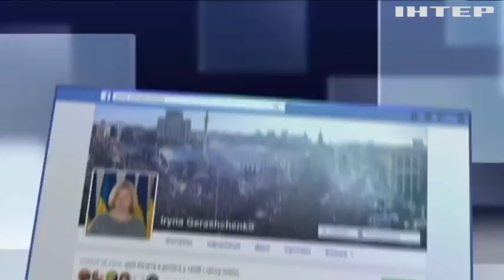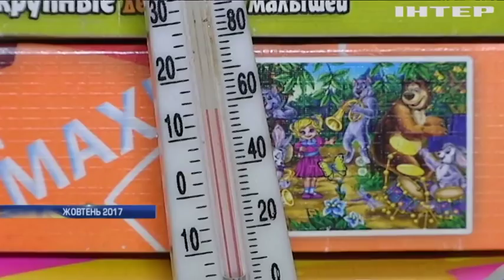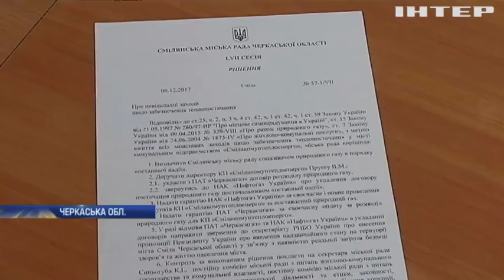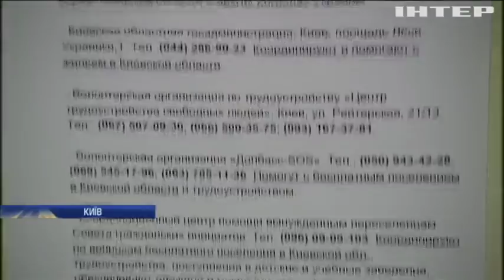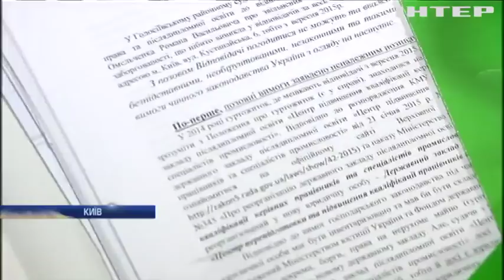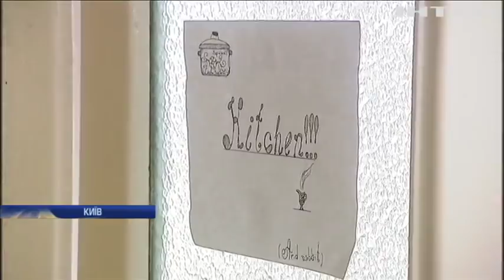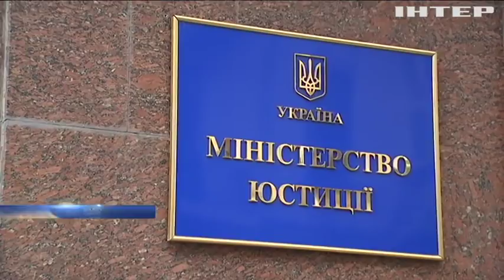Новости 9:00, выпуск за 8 декабря 2017 года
Головні події на цю годину: Бюджет-2018: депутати ухвалили головний кошторис країни; Війна на Донбасі: після бойовиків залишаться тисячі закладених вибухівок - Геращенко; На Донеччині український військовий підірвався на розтяжці; Україна та Росія обговорили умови звільнення заручників на Донбасі; Норвегія виділила Україні 950 тисяч євро на підтримку реформ; Венеційська комісія розгляне Закон України "Про освіту"; Закон України "Про освіту": Угорщина закликає ОБСЄ спорядити на Закарпаття спостережну місію; В Одесі у годину пік загорівся трамвай (відео); У Амстердамі викрили канал постачання наркотиків до України; На Дніпропетровщині знайшли тайники зі зброєю та наркотиками; У Смілі підприємці привласнили сплачені за тепло гроші; З речами на вихід: переселенців з Донбасу виселяють з гуртожитку Мін'юста; Заворушення на Близькому Сході: постраждали 30 палестинців; Внаслідок стрілянини в американській школі загинули двоє дітей (відео); Шторм "Кароліна": Великобританія готується до удару стихії; Каста "недоторканих": як виживають найбідніші верстви індійського суспільства; У Великобританії спустили на воду найбільший авіаносець у світі (відео); У Ватикані урочисто відзначили початок різдвяного сезону; У Франції розпочався щорічний фестиваль світла; Столицю України прикрасять скульптурами з кольорової криги.